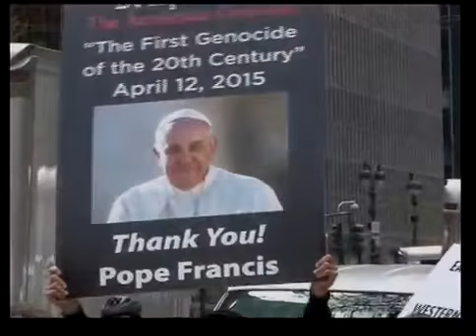სომეხი ერის გენოციდის 100 წლისთავი. აშშ США День Геноцида Армян 24.04.2015 Армяне Вірмени